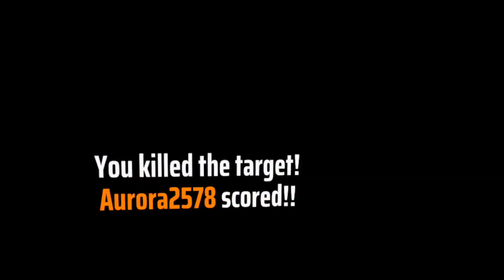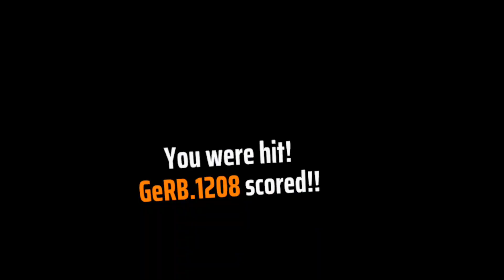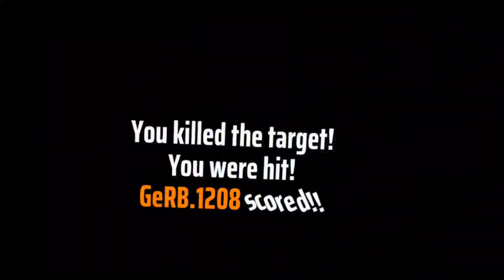blade ball goes crazy (big ballers